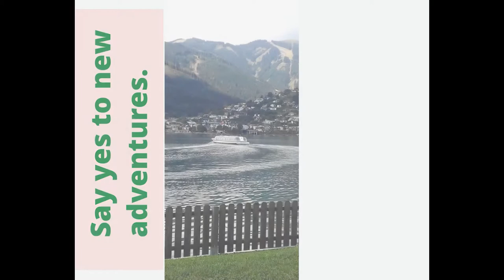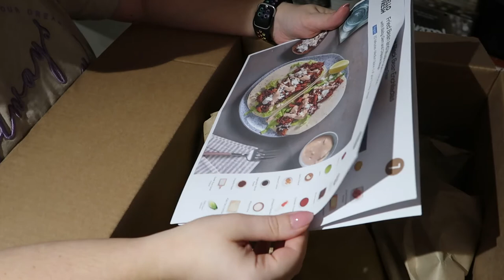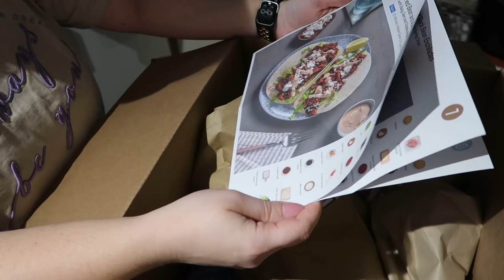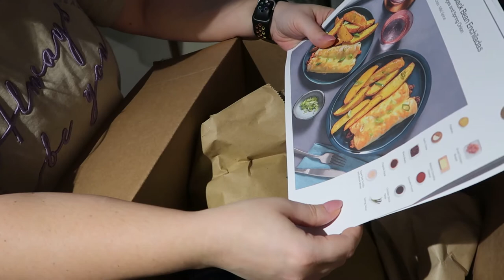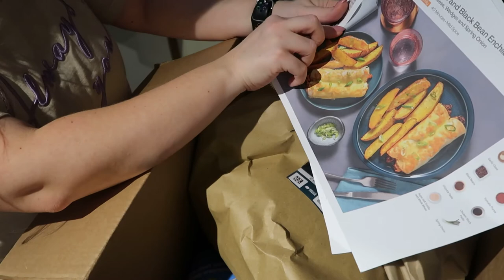DECLUTTER & ORGANIZARE BUCĂTĂRIE | Unboxing Hello Fresh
Set recipiente pt condimente

Nu uitati sa va abonati si sa apasati butonul de Like :)

Filmez cu : 🎥
Canon G7X Mark II
DJI Osmo Pocket